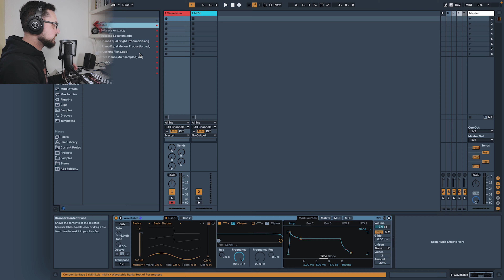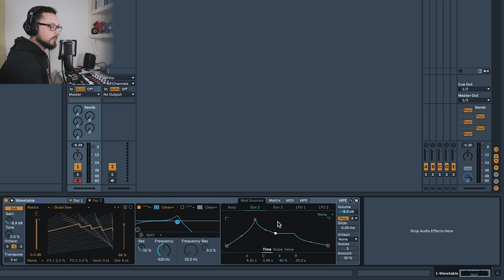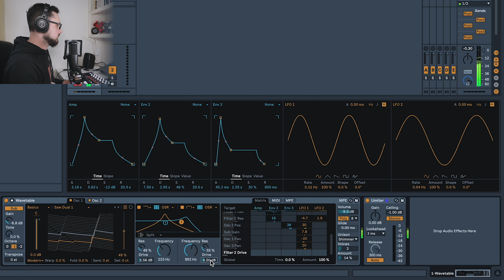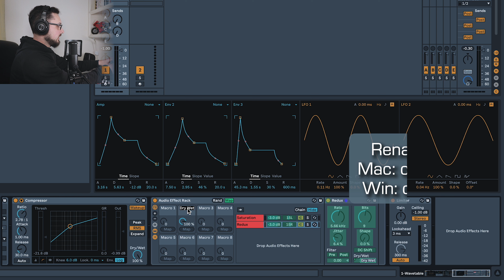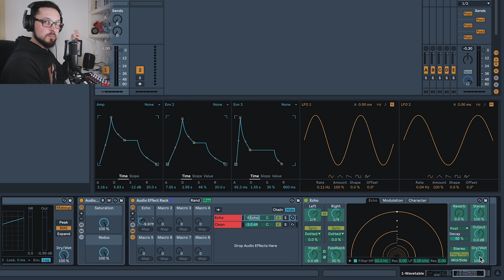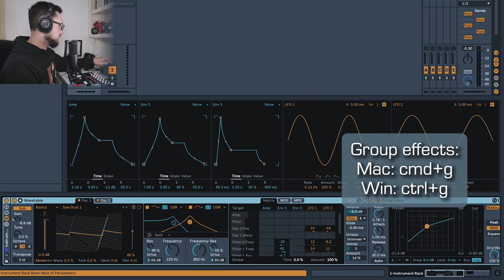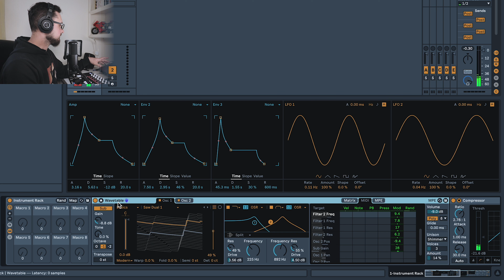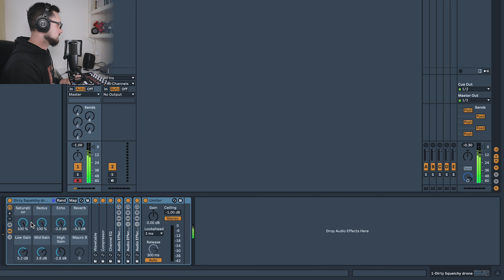How to design Squelchy Drone. Ableton Wavetable and stock effects only - Sweet Sound Sunday